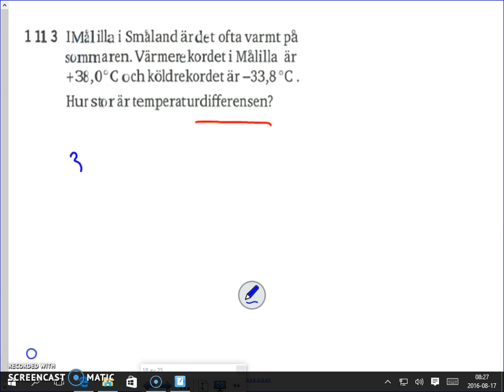Matematik 5000 - Ma 2a - Kapitel 1 - Negativa tal och prioriteringsregler - 1120